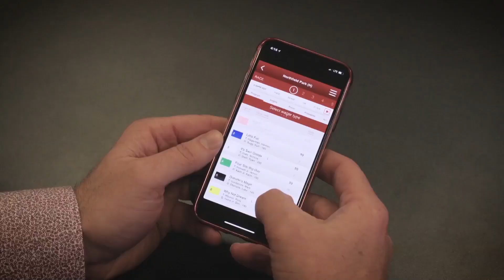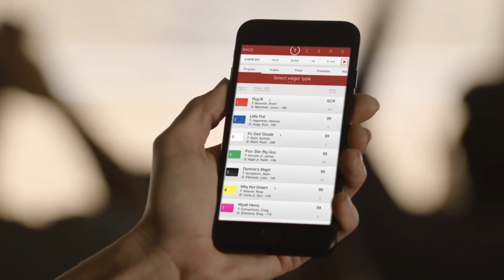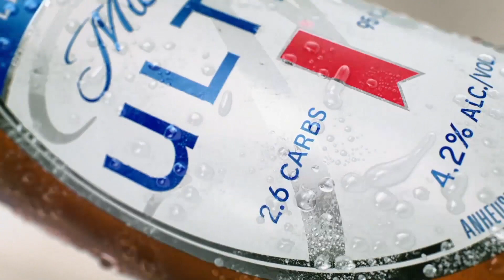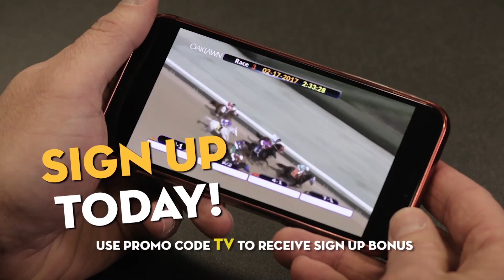Oaklawn Today February 19, 2022